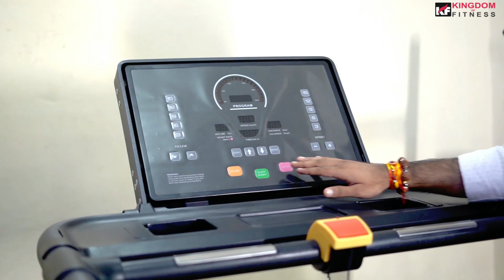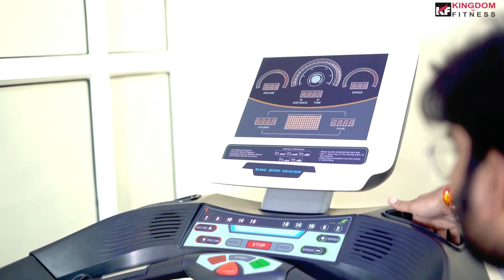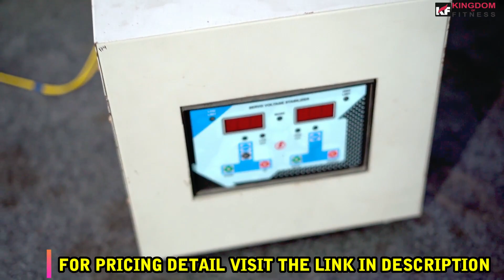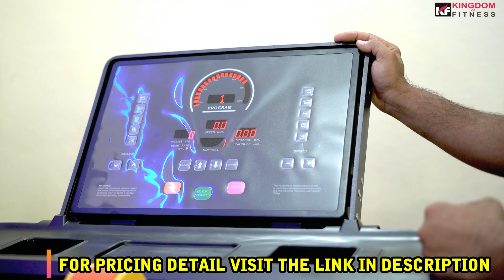Commercial treadmill For Gym | Treadmill For Gym Use | Spin bike | Curve Treadmill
in this Video, We Explain cardio equipment for your gyms like commercial Treadmills, Spin bikes, and Curve treadmills. We Show You the Quality and Functions of Treadmill and Spin Bikes

We are Meerut Based Gym and Fitness Equipment Manufacturer. We Supply Commercial Gym Equipment Setup in All Over India.
We Make Pec Dec Fly, Lat Pulldown, Seated Rowing, Leg Curl and Extension, Smith Machine, Leg press etc and All Kind of Gym Equipment and Gym Machines.
We also provide Imported Cardio Gym equipment and Machine Like Commercial Treadmill, Cross Trainers, Spin Bike, Exercises Cycle , Vibrator Etc.
Our factory is in Meerut. our Factory is Just 60 Km From Delhi.

किंगडम ऑफ़ फिटनेस एक लीडिंग जिम इक्विपमेंट मैन्युफैक्चरिंग कंपनी है. हमारी फैक्ट्री मेरठ (UP ) में है जो की दिल्ली से सिर्फ 60 कम की दुरी पे है. हमारे यहाँ सभी तरह की कमर्शियल गयम इक्विपमेंट सेटअप की मैन्युफैक्चरिंग की जाती है. आप अपने लोकेशन ,सिटी स्पेस और अपने बजट के हिसाब से जिम सेटअप सेलेक्ट कर सकते हैं।  ज़्यादा जानकारी के लिए ऊपर दीये हुए नंबर पे कॉल ओर व्हाट्सअ कर सकते हैं या यहाँ क्लिक कीजिये डायरेक्ट व्हाट्सअप के